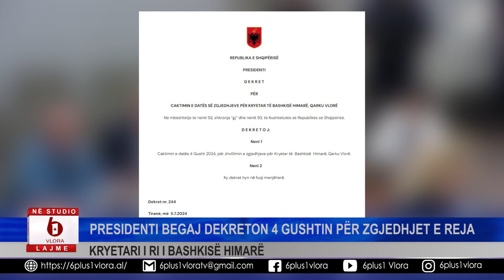Kryetari i ri i Bashkisë Himarë - Presidenti Begaj dekreton 4 Gushtin për zgjedhjet e reja